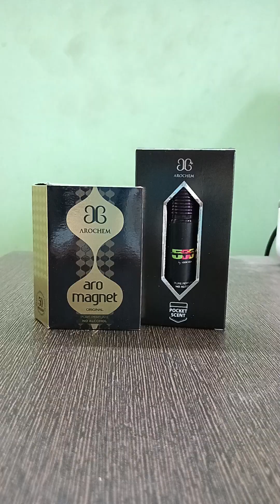Arochem Taj Omaar, Kareem,Amir,Zafir 9 ml attar -Halalsauda perfumes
online attar and perfume Shop

delivery: Within 3-5 days